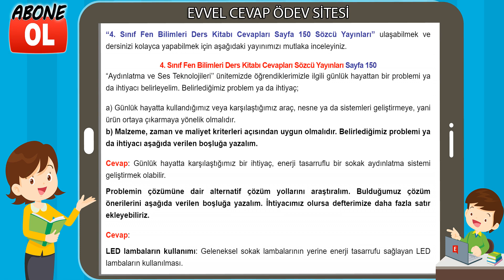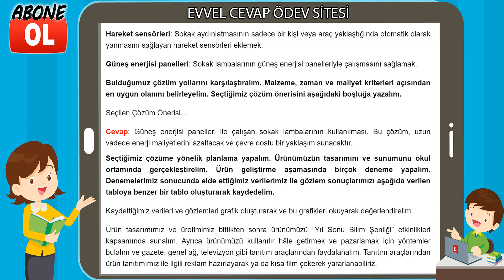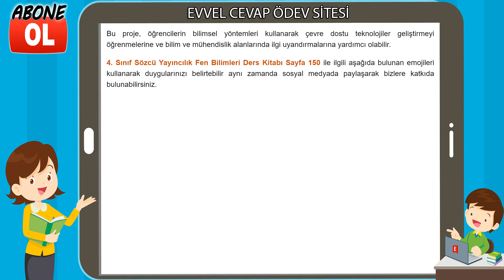4. Sınıf Fen Bilimleri Ders Kitabı Cevapları Sözcü Yayıncılık Sayfa 150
4. Sınıf Fen Bilimleri Ders Kitabı Cevapları Sözcü Yayınları 👉
4. Sınıf Ders ve Çalışma Kitabı Cevapları